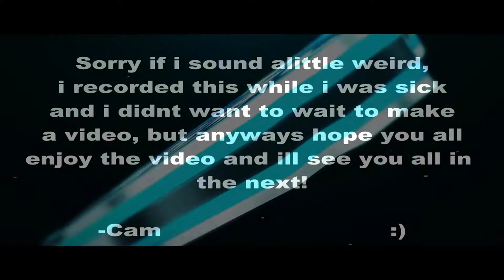Paint The Town Red Funny Moments - Corpse Launch, OP Boxers, Weak Guitar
Hey guys camnewman2002 here, as you guys may have read the beginning of the video, yes i did sound weird cause i was sick while filming this and i didnt want to have to wait to record a video so i decided to do it while i was sick, but i really hope you all enjoy this video and ill see you all in the next!

( If you guys donate, the money will be towards me getting new equipment to make my videos/streams even better and to get the elgato so i can record console videos, quick thing before i go, half of the money will be going to charity to help out people in need )

Xbox: CamNewman2002
PSN: CamNewman2002